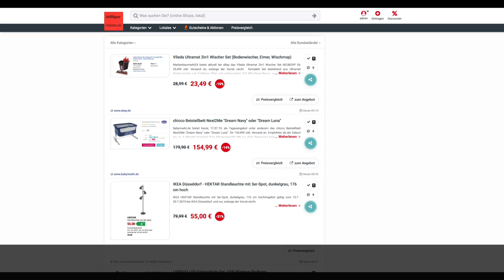Schnäppchen des Tages 17.7.19 - chicco Beistellbett Next2Me "Dream Navy" oder "Dream Luna“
Heute ist Schnäppchen des Tages - chicco Beistellbett Next2Me "Dream Navy" oder "Dream Luna“.